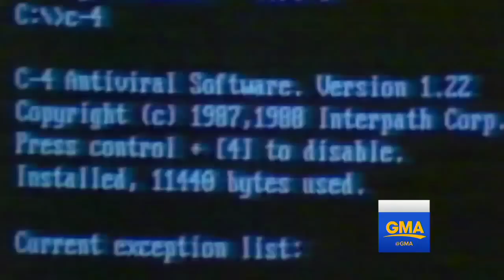John McAfee says he 'had nothing to do' with neighbor's murder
In an ABC News exclusive, the tech mogul speaks about the 2012 murder of Gregory Faull, his neighbor in Belize.